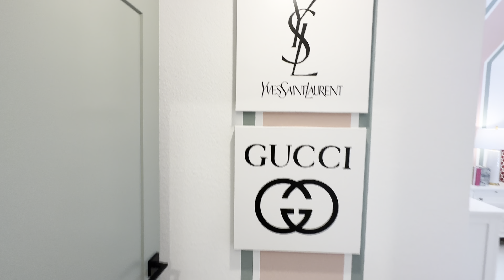HIGHLAND HOMES | BRIDGELAND | PLAN 224 | 3979 SF | 4 - 6 Bedrooms | HOUSTON TEXAS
Highland Homes' model 224 is absolutely stunning.  As always Highland brings an element of modern yet inviting like only Highland Homes can do.  This home features 4 beds, 4.5 baths, & tons of entertainment spaces.  Base price of layout starts @ $709,990.  Ready to make this Highland Homes plan yours?  I'd love to be your resource!

📲 I have so many people contacting me that are moving here to Houston Texas and I ABSOLUTELY love it! Whether you're 1 day, 1 week, 1 month, or 1 year away, give me a call to discuss your next move…

PRG Realtors | Houston

Cloffice (closet office):
Sony Camera
Sony Power Supply
Sony Cage For Mount:
Sony Desk Mount:
Shotgun Mic:
Capture Card:
HDMI to HDMI mini for Sony:
USB Hub:
Ring Lights (2):
Corner LED Lighting:

Community Tours:
iPhone Lens Ultra Wide Angle:
iPhone Lens Wide Angle:
OSMO Gimbal:
Gimbal Counter weights:
Lapel Mic:
Lapel Mic Wind Guard:
Gimbal Adapter: